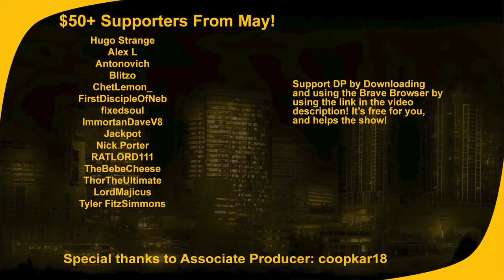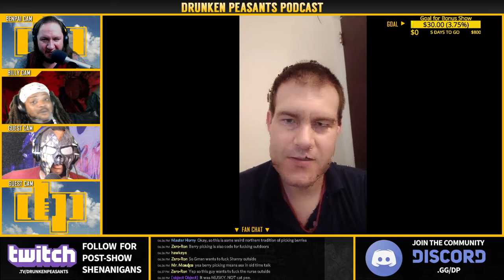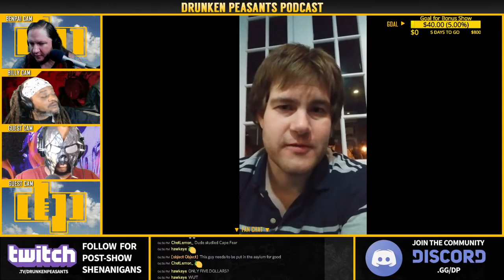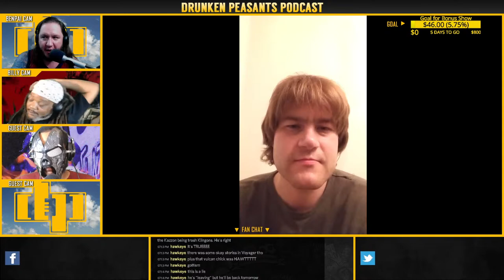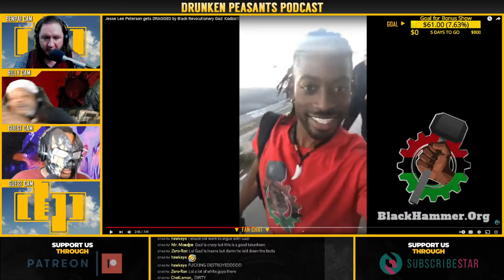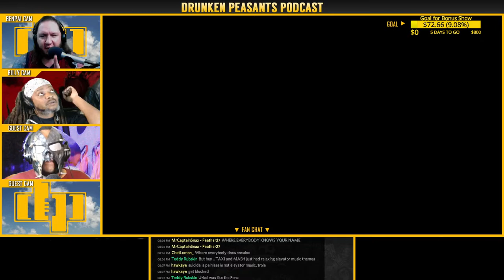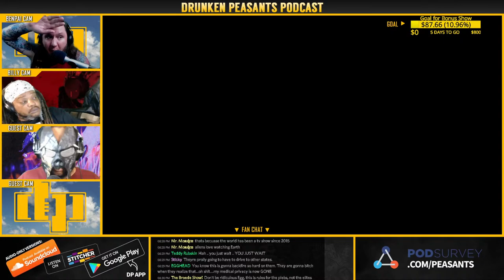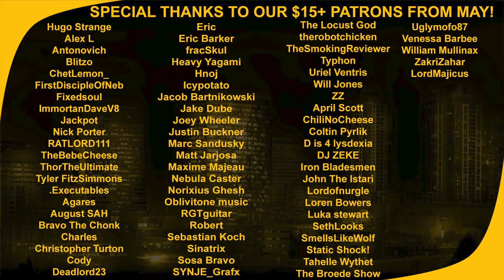James Robert Clark Buys Earrings for the Nurse He STALKS - Hannibal & Monty Join Us! | 1053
Join Ben, Hannibal & Monty for episode 1053! Tonight, we'll talk about James Rober Clark getting earrings for the nurse he stalks, recent news, AND MORE!

The DP Summer Shirt Sale Happening NOW! Get Your Favorite Classic and New DP Shirts!

The Drunken Peasants
1100 Bellevue Way NE